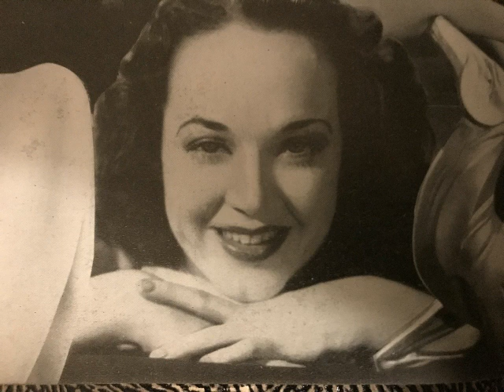Harry Roy & his Orchestra, vocal refrain, Like taking candy from a baby, Foxtrot, London, 1934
Harry Roy und sein Tanz-Orchester vom Mayfair-Hotel, London mit Refraingesang (Harry Roy). Like taking candy from a baby, Foxtrot von Goodhart, Hoffman und Newman. Britische Parlophon-Aufnahme von 1934, hier auf einer tschechischen Odeon-Ausgabe. Eine Schellackplatte aus dem Schallarchiv des Radiomuseum Hardthausen.